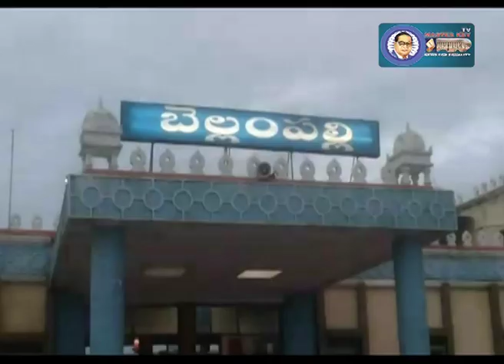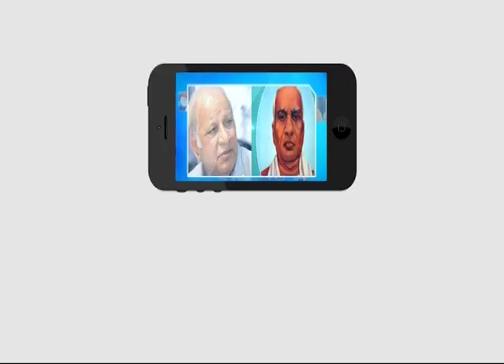వేతనాల కోసం ఆశా వర్కర్ల ధర్నా ..! | Ambedkar TV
వేతనాల కోసం ఆశా వర్కర్ల ధర్నా...!

మంచిర్యాల జిల్లా బెల్లంపల్లి మండలంలోని  MNCL-BPL రెవెన్యూ కార్యాలయం ఎదుట  తెలంగాణ వాలంటీర్లు,కమ్యూనిటీ హెల్త్ వర్కర్లు ,యూనియన్ CITU ఆధ్వర్యంలో బెల్లంపల్లి నియోజకవర్గ పరిధిలోని ఏడు మండలాల ఆశా వర్కర్లు ధర్నా నిర్వహించారు..  ఆరు నెలలుగా వేతనాలు చెల్లించడంలేదు ఆంద్రప్రదేశ్ లో  ఫిక్స్ డ్  వేతనం అమలు చేయడం జరిగింది.  అలాగే  తెలంగాణ లో  కూడా ఆశా వర్కర్ల కు ఫిక్స్ డ్  వేతనం  అమలు చేయాలని కోరారు.. లేకుంటే రాష్ట్ర వ్యాప్తంగా  అన్ని జిల్లాల వారీగా ఆశా వర్కర్లు అందరు చలో హైదరాబాద్
కార్యక్రమం లో పాల్గొంటారని జిల్లా ఆశా వర్కర్ల అధ్యక్షురాలు  సమ్మక్క అన్నారు..  ఆ కార్యక్రమంలో  జిల్లా CITU అధ్యక్షుడు దాగం రాజారామ్,, MNCL జిల్లా ఆశా వర్కర్ల జిల్లా అధ్యక్షులు సమ్మక్క
తదితరులు పాల్గోన్నారు..